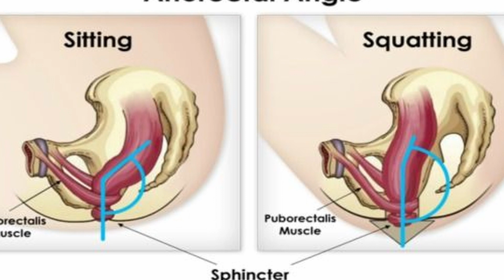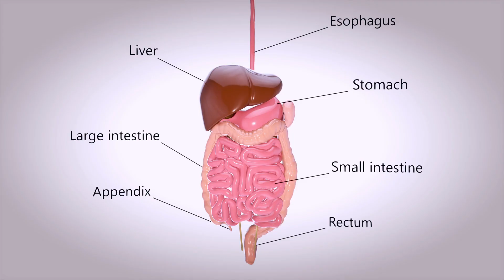You Have Been Pooping Wrong All These Years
How many of you actually think about how you’re sitting on the toilet when you using the restroom (Anyone?) Turns out, it's something you should consider. Crap, stool, feces and even poop. It doesn't matter what you call it, it turns out that modern civilization has been pooping wrong for generations.

Topics covered in this video: Health, Healthy lifestyle, Poo, Poop, Pooping, Human, Human nature, Human body, Health tips, Science, Anatomy, Body, Squat
Reference(s):
1.Sikirov, D. (2003). Comparison of Straining During Defecation in Three Positions: Results and Implications for Human Health
2.Sakakibara R, et al. (2010). Influence of body position on defecation in humans.
3.Bharucha AE, et al. (2014). American Gastroenterological Association technical review on constipation.
4.Davis BR, et al. (2018). The American Society of Colon and Rectal Surgeons clinical practice guidelines for the management of hemorrhoids. Diseases of the Colon and Rectum.
5.Bhattacharya S, et al. (2019). Health promotion and prevention of bowel disorders through toilet designs: A myth or reality?
6.Modi, R. M., Hinton, A., Pinkhas, D., Groce, R., Meyer, M. M., Balasubramanian, G., Levine, E., & Stanich, P. P. (2019). Implementation of a Defecation Posture Modification Device: Impact on Bowel Movement Patterns in Healthy Subjects.
7.Definition & facts of hemorrhoids. National Institute of Diabetes and Digestive and Kidney Diseases. Accessed December 20, 2022.
8.What are hemorrhoids? The American Society of Colon and Rectal Surgeons. Accessed December 20, 2022.